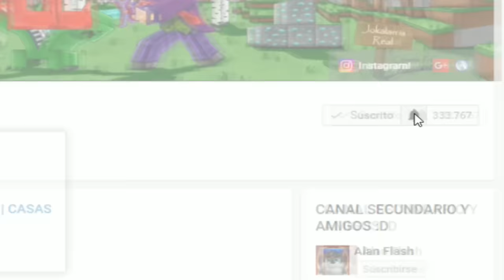MINECRAFT: COMO HACER UN SUPER BUNKER SECRETO DE LUJO EN MENOS DE 10 MINUTOS! | CASA OCULTA